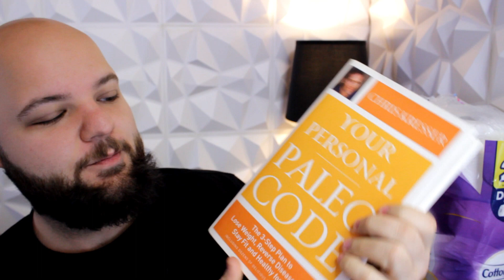Pandemic Day 13 | Who Took All My Toilet Paper???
Today I share the inner most thoughts of a YouTuber out of work during the Pandemic.

Thanks for supporting me and this channel in any way you can!